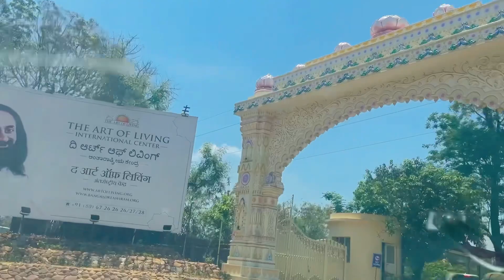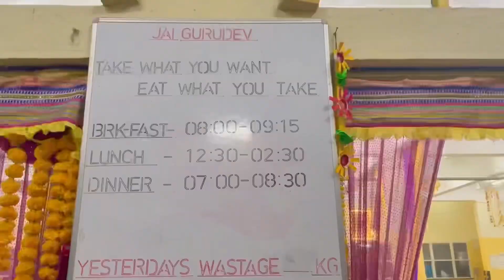Art of Living International Center | Bangalore | Sri Sri Ravishankar